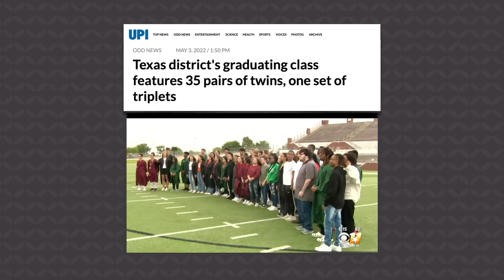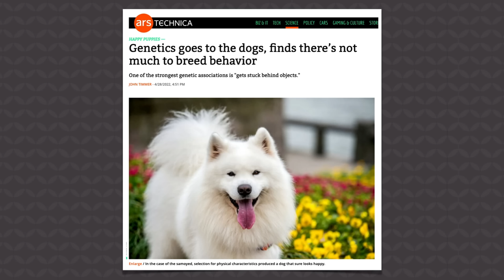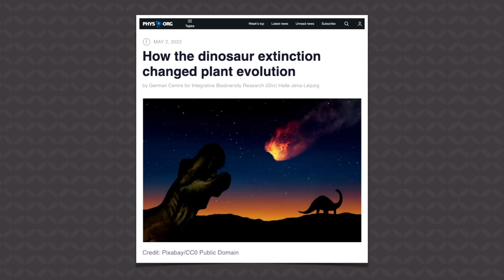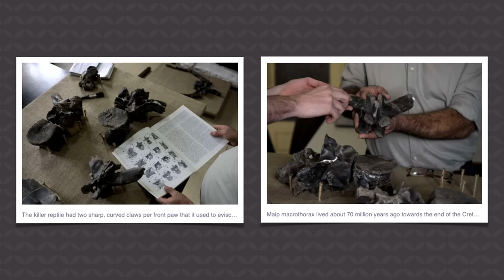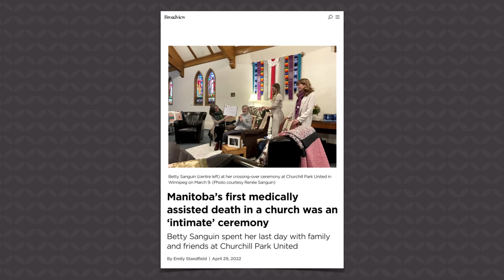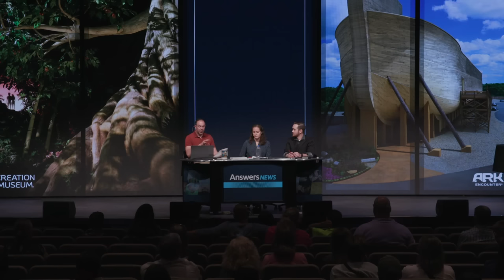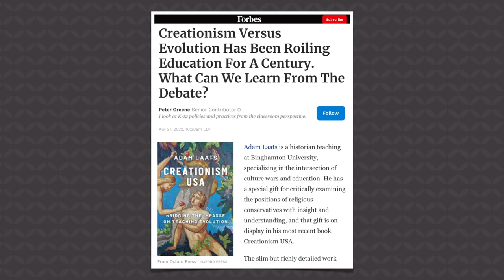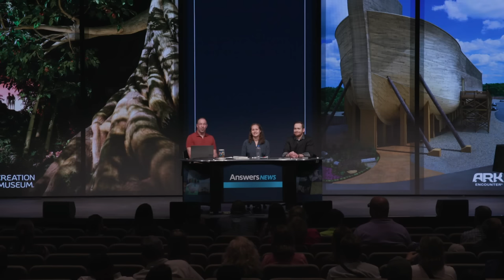New Research Will Change How You See Your Dog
A recent study may cause you to see your dog differently! Many believe that genetics play a large role in the behavior of dogs, but after careful analyzation of the genetics of dozens of different breeds of dogs, scientists may have uncovered a much different answer.

In this episode of Answers News, our hosts Dr. Gabriela Haynes, Bodie Hodge, and Rob Webb share their perspective on this matter as Bible-believing Christians.

“Whoever is righteous has regard for the life of his beast, but the mercy of the wicked is cruel.” (Proverbs 12:10 ESV)

Aired on May 16th, 2022

0:00-0:13 Intro

0:14-1:22 Texas district’s graduating class features 35 pairs of twins, one set of triplets

1:22-5:52 Genetics goes to the dogs, finds there’s not much to breed behavior

5:53-9:52 How the dinosaur extinction changed plant evolution

9:53-15:20 'Death shadow' dinosaur unearthed in Argentina

15:21-20:13 Manitoba’s first medically assisted death in a church was an ‘intimate’ ceremony

20:14-23:33 Transhumanism is pure eugenics

23:34-26:32 Students for Life America kicked off TikTok for posting ‘life affirming content”

26:33-30:59 Creationism versus evolution has been roiling education for a century. What can we learn from the debate?